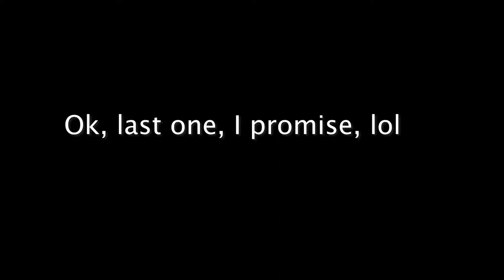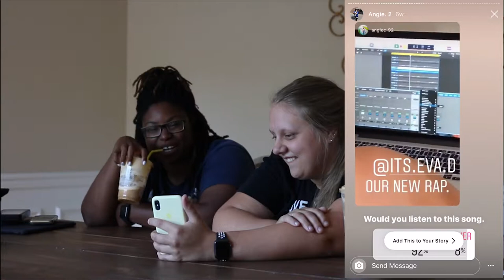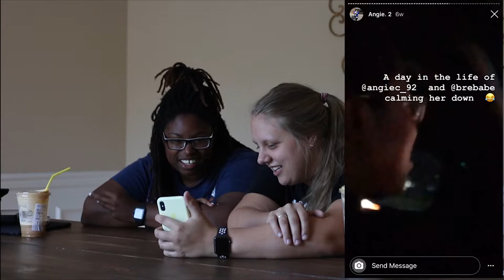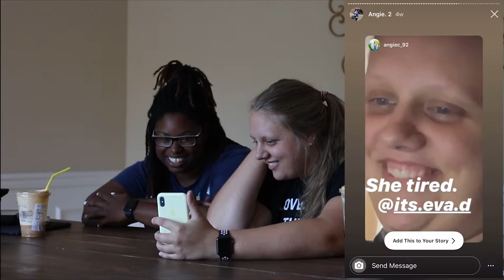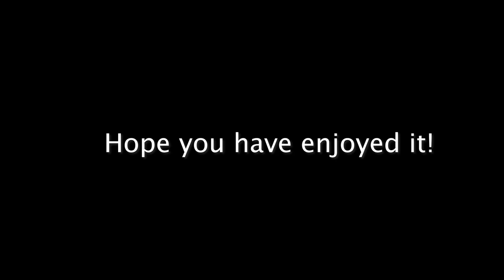Reacting to Videos of Me on Eva's phone, Again!!!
Last one I promise!!! haha

Song of the week: No One Else by Nicole Jaye

Intro was fire @thelittlebohemian33